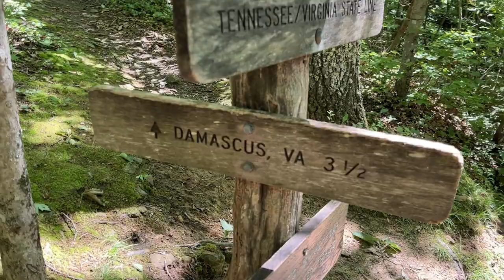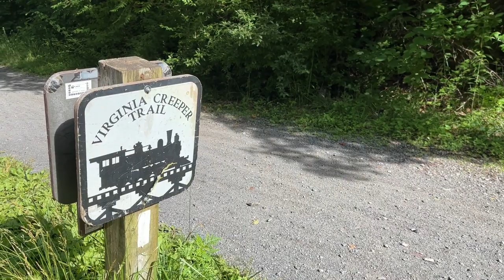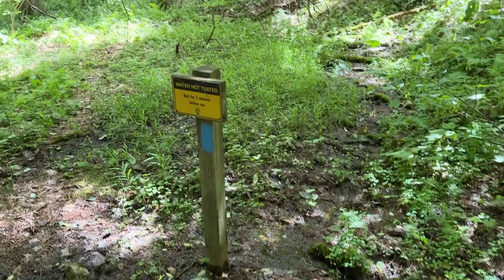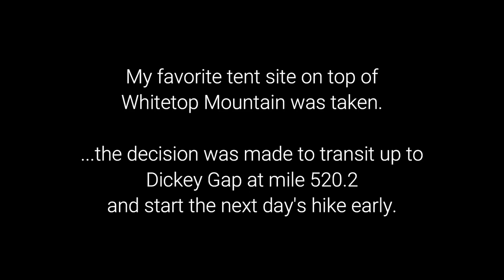Saunders Shelter to the Tennessee Virginia Border – Damascus – Appalachian Trail Virginia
Completing the Georgia Appalachian Trail has motivated me to push hard to get VA done. VA is the longest state and I’ve been treating it like building a puzzle over the last 5 years…now it’s time to work the edges! Driving down to Damascus takes about 6 hours for me, so when I drive that far I need to make it worth it. This trip I pressed hard and hiked 40 miles, filling in over 27 miles of trail while also passing my 900 mile mark!

On day 1, after the long drive down, I hiked from the Library at Damascus to the TN/VA border and back. It was a pretty nice hike and the weather was still cool from the front that came through. The rhododendrons were still in bloom and I saw mostly white ones that I has never seen before.

I would highly recommend this place to stay and will stay here again when I return to the area. The owners are extremely nice and the facilities are very neat and clean. It is wonderfully quiet and centrally located in Damascus.
I was able to hang out with Brant for a bit who I had not seen in a while

He was painting a mural for The Dancing Bear Inn and also has a number of other works of art around town.

The next morning, I got a ride North up to Summit Cut on US 58 to hike South 17 miles back to Damascus. It was a beautiful hike, and fortunately mostly downhill. I had planned on staying up top on Whitetop Mountain that night but the camp site I liked was full. After a brief rest, I moved the car up to Dickey Gap to put in a few more miles that day, filling in more holes.
I ended up hiking 25 miles that day…the farthest I’ve ever hiked in a day. I wanted to do a marathon day…the lack of sunlight and known tent sites prevented this from happening. I was also pretty used up.

Day 3 I cleaned up a few more miles near Trimpi Shelter and then headed back home.

This was a very successful trip and I learned that I can hike farther than I thought!

Nothing like a hot cuppa while resting on a quiet morning – help support the journey

Miles Hiked on this trip: 39.9
AT Miles Hiked on this trip: 27.3
Total AT Miles Hiked: 918.4
AT Miles to Go: 1275.9

0:00 | Introduction and Trip Discussion - Damascus
2:19 | Piped Spring: AT Mile 468.5 – Elevation 2643’
2:38 | TN VA Border: AT Mile 467 – Elevation 3201’
3:17 | Scenes from the Trail
4:32 | The Dancing Bear Inn: AT Mile 470.8 – Elevation 1928’
5:21 | Day 2 Discussion, Summit Cut US 58: AT Mile 487.7 – Elevation 3159’
5:51 | Laurel Creek Bridge and Creeper Trail: AT Mile 484.8 – Elevation 2732’
7:15 | Saunders Shelter: AT Mile 480.2 – Elevation 3305’
8:42 | Saunders Shelter Privy
10:52 | Blowdowns!
11:33 | Back to US Route 58 – AT Mile 471.7 – Elevation 1998’
11:52 | Whitetop Mountain, The plan changes…
12:09 | Bear…
12:28 | Day 3 Discussion
14:32 | Bonus miles at Trimpi – Cows…

Merino.tech Merino Wool T-Shirt
Altra Lone Peak 6
Altra Lone Peak 5
Nitecore NU25 Headlamp
AquaMira Drops
Katadyn BeFree 0.6L Water Filter
Sawyer Squeeze Water Filter
Therm-a-Rest NeoAir XTherm Ultralight Backpacking Air Mattress
Therm-a-Rest NeoAir Xlite Women's Ultralight Mattress
Therm-a-Rest Z Seat
Sea to Summit Aeros Premium Pillow
Esbit 14g Tablets
Esbit 4g Tablets
TOAKS Light Titanium 550ml Pot (Ultralight Version)
LEKI Corklite Trekking Poles
Victorinox Swiss Army Signature Pocket Knife
BRS-3000T Stove
Olicamp XTS Pot
Bulin BL300-F2
Hillsound Trail Crampon Traction Device
SealSkinz Waterproof Hiking Sock
Silky Professional BIGBOY 2000 Folding Saw XL Teeth
BearVault BV450

My camera gear: Selfie Stick
Anker PowerCore 20100mAh
Anker PowerCore 13000
Canon M50 Camera
Rode Video Micro
Lens Polarizer Kit
SIRUI 3T-35 Video Tripod (best camera selfie stick)